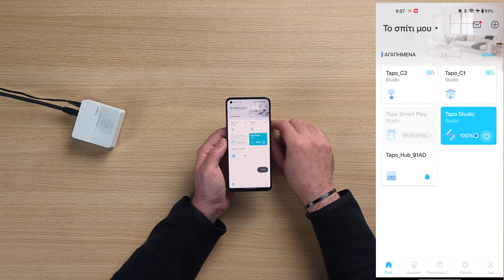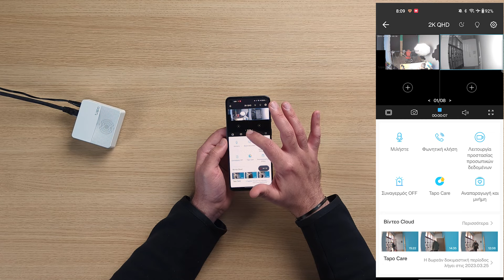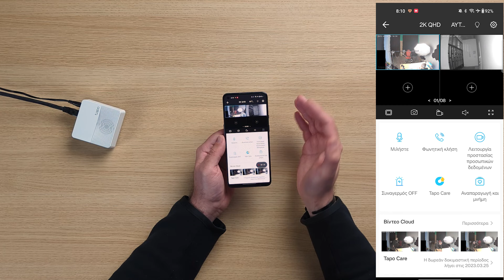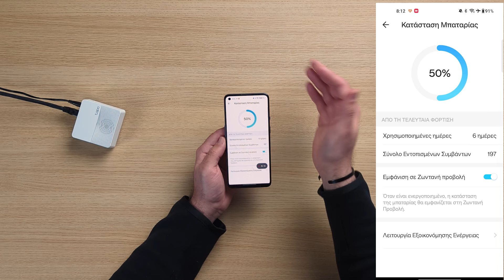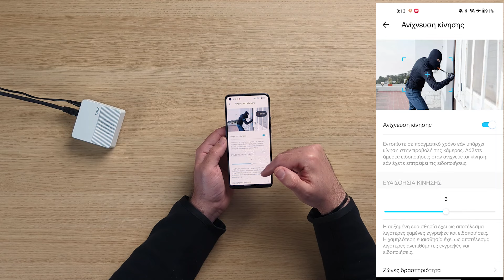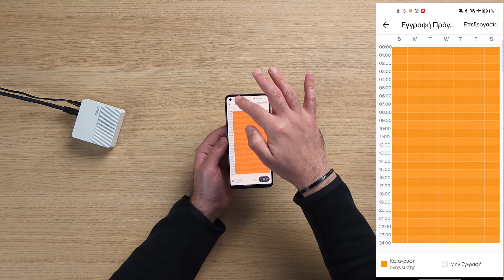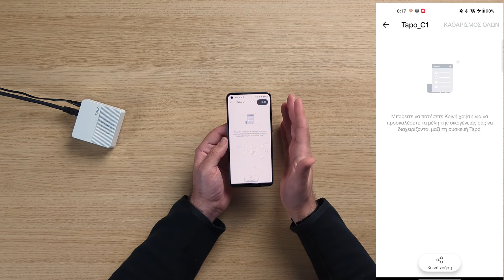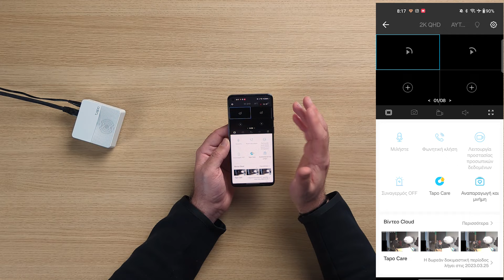Για να έχεις το κεφάλι σου ήσυχο (Tapo C420S2 Wire-free Security Camera System) | The GearHeadz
Αν θες και εσύ να βελτιώσεις την ασφάλεια του χώρου σου με απλό και εύχρηστο τρόπο, η TP-Link έχει να προτείνει C420S2 Wire-free Security
Camera kit που περιλαμβάνει σταθμό βάσης και δύο ασύρματες κάμερες με έως και έξι μήνες αυτονομίας.

Μάθε περισσότερα για το Tapo C420S2 Wire-free Security Camera kit